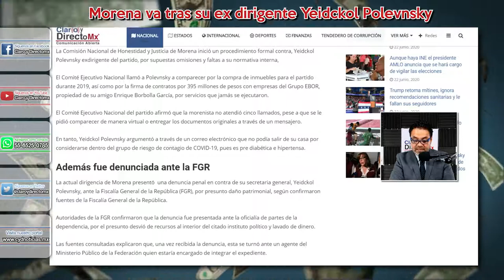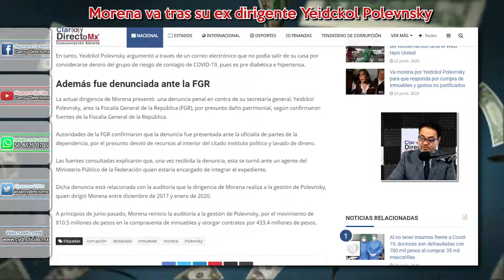Va Morena por Yeidckol Polevnsky para que responda por compra de inmuebles y gastos no justificados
La Comisión Nacional de Honestidad y Justicia de Morena inició un procedimiento formal contra, Yeidckol Polevnsky exdirigente del partido, por supuestas omisiones y faltas a su normativa interna.